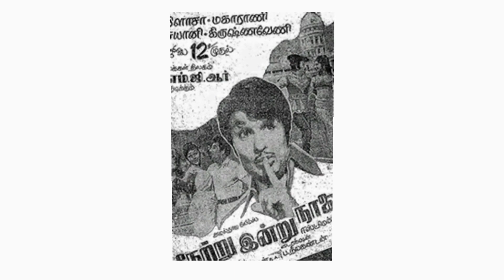நடிகை பசி சத்யா வரலாறு- pasi sathya history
தமிழ் சினிமாவில் வலம் வந்த நடிகை பசி சத்யா வரலாறு